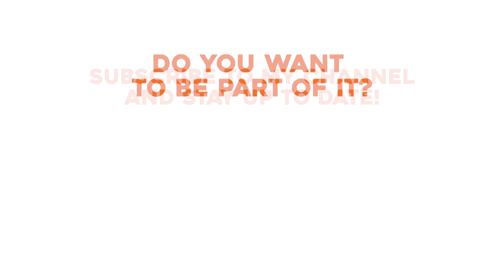DUTCH RAILROAD CROSSING - Woudenberg - Laagerfseweg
A dutch railroad crossing at - Woudenberg - Laagerfseweg